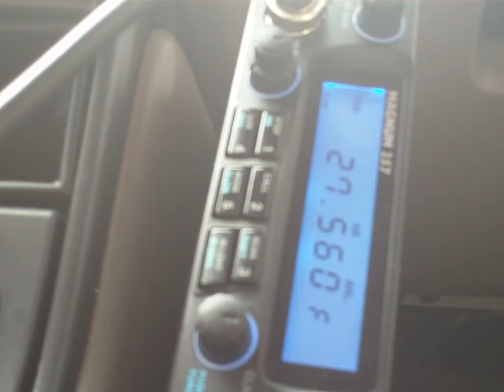27.560 MHz - unknown callsign ID UNID Sugar Delta DX Group station "484" on 11m band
11 meter band SSB operators.